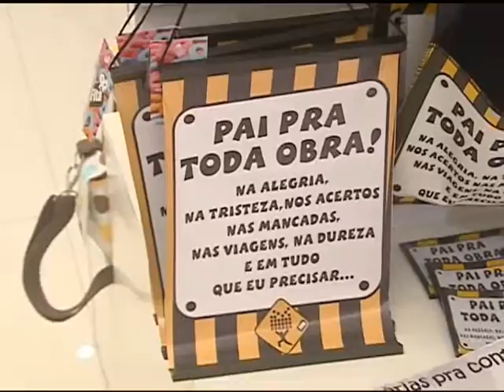MT DIA PAIS 120811